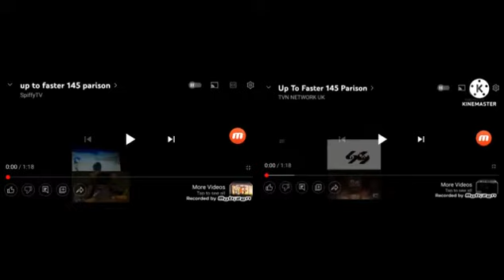up to faster 145/3 parison